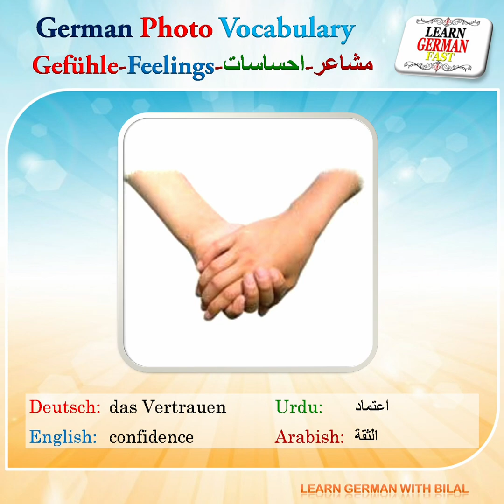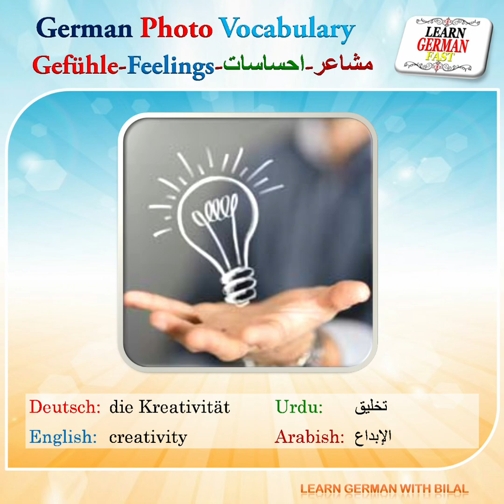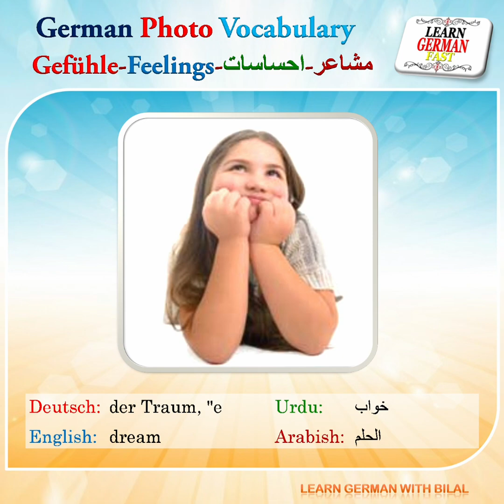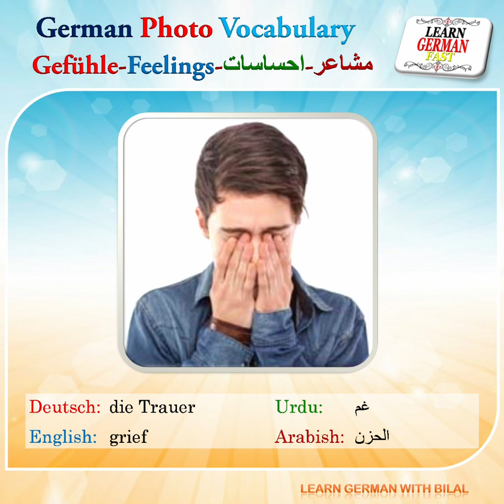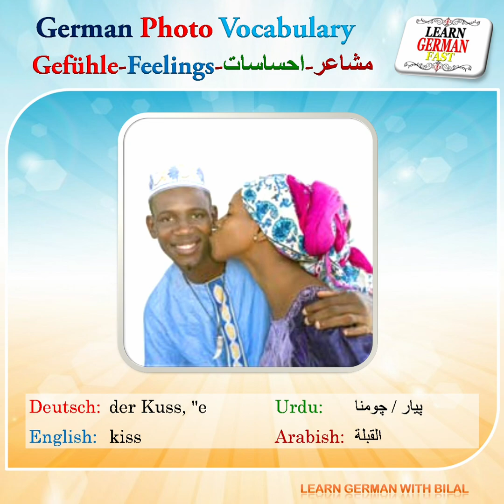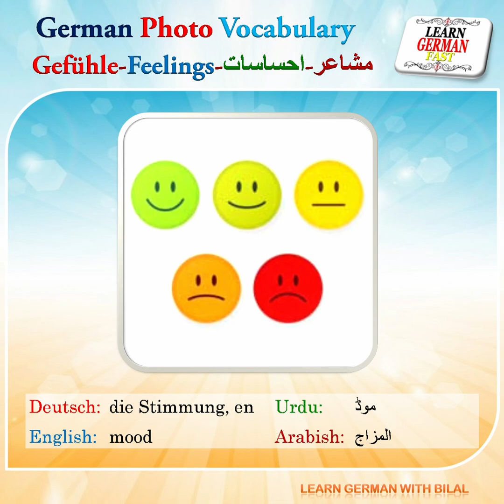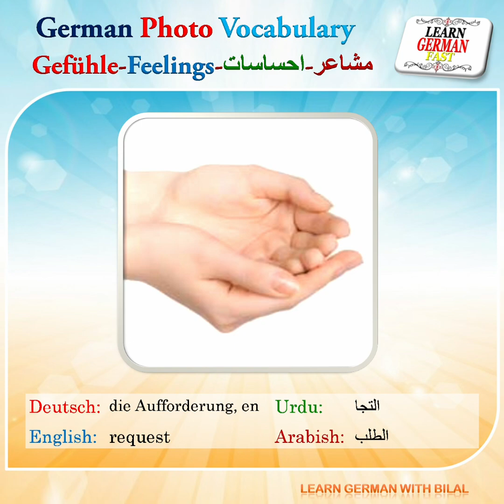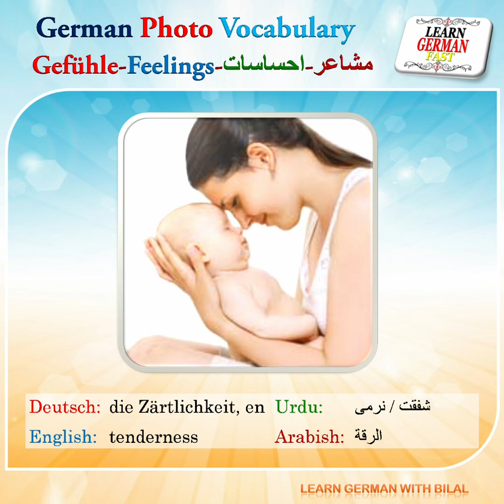German Photo Vocabulary Gefühle, Feeling, English,Urdu,Arabisch